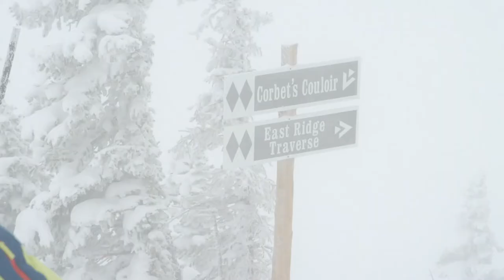Timeless Athlete Profile - Cam Fitzpatrick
Cam Fitzpatrick has been riding some of the best terrain in North America since he could walk. The Jackson Hole native shows us around his home mountain during the perfect storm.